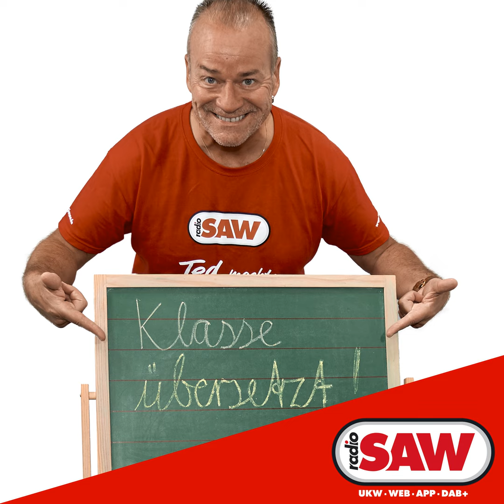Katy Perry - When I'm Gone